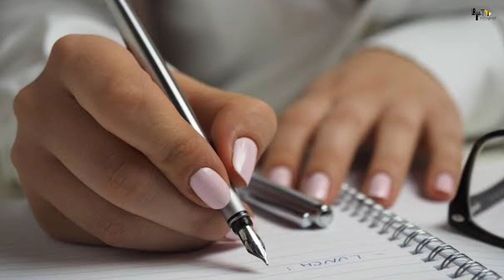KRRISH 4 | 26 Interesting Facts | Hrithik Roshan | Nawazuddin | Amitabh | Rakesh Roshan | Ayan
Krrish 4 | 31 Interesting Facts | Hrithik Roshan | Deepika Padukone | Priyanka Chopra | Rakesh R

Hey Guys check out some of the Unknown and Interesting Facts about Famous Sci-Fi Movie Krrish 4, Starring Hrithik Roshan and Priyanka Chopra. It will be Produced by Rakesh Roshan.

Kya kar rahe hai hrithik Roshan shaadi?
Kon- kon se ott platform par release hogi ye film?

Krrish-4  is an upcoming sci-fiction film directed by Rakesh Roshan.watch the video to know about the marriage details of Hrithik Roshan.

Krrish 4 is an upcoming sci fi film of Hrithik Roshan directed by Rakesh Roshan.

Krrish, a young man with superhuman abilities, falls in love with Priya and goes to Singapore to meet her. When he discovers a shocking truth about his father's death, he is forced to use his powers.

Director rakesh roshan have provided us with one of our most strongest Indian superhero, full with powers and being the strongest in india, the movie franchise is a blockbuster movie series. Whose 4rth part is nearly on its way and going to be a big movie release of its year.

Director Rakesh Roshan had given his 100% efforts in giving detailing to the Krrish franchise making it a much more interesting movie series to go through. And now the new character for Krrish 4 the son of Krrish is much more powerful than his dad Krishna and his grandfather Rohit Mehra.

Krrish 4 is a Hindi movie starring Hrithik Roshan in a prominent role. It is an action movie directed by Rakesh Roshan. If you are a representative of the production house, Actor Hrithik Roshan hasn’t announced any projects after his blockbuster hit, War, but it is a known fact that filmmaker Rakesh Roshan is prepping for the fourth installment of his pet project, Krrish. The film will have a superheroine too apart from the superhero, Krrish. As per the latest report by Bollywood Hungama, Hrithik will be seen in a triple role.

While the previous parts had Hrithik in a double role, Krrish and Rohit, the fourth film will finally bring back Jaddu and Rohit from the dead. As for the third role, Hrithik will be seen essaying the role of antagonist too. Yes, he will be the main villain and the hero in the film.

Krrish 3 was an amazing superhero genre movie having its connection to the famous Hollywood movie X-men. The villains of krrish, that are kaal and kaya both were inspired by x-men characters. Where kaal was inspired from magneto and kaya was inspired from mystique. Both vivek and kangana gave an amazing performance in the movie.

Must watch -

gd-chinmai
Nidhi Yadav
Editor
Aakash

Thumbnail- किसने खरीदा krrish-4 ko ?